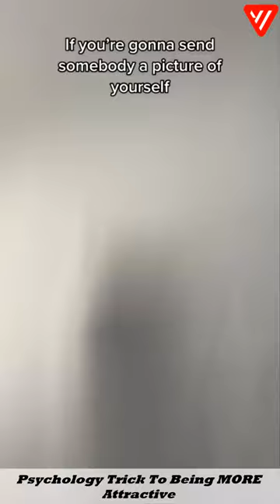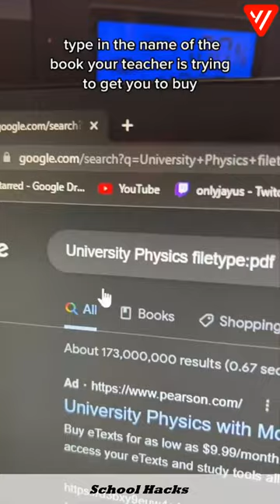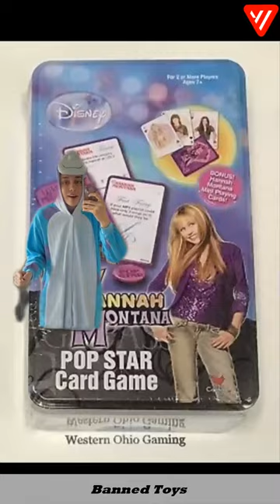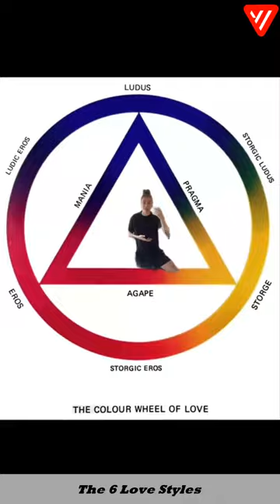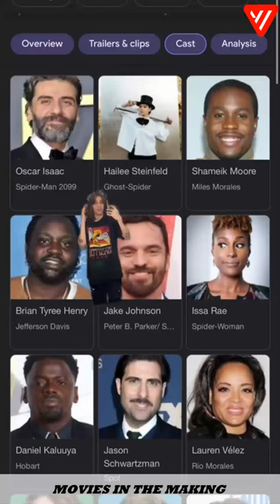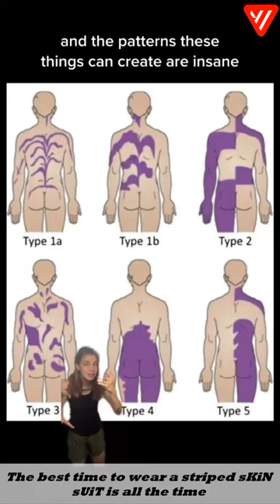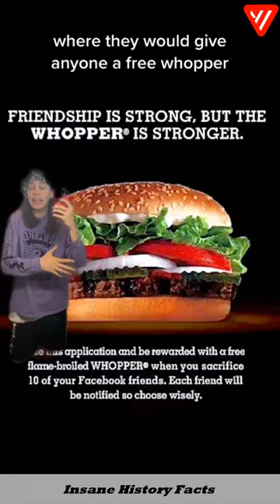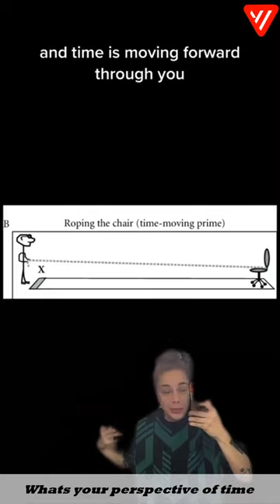*1 HOUR* New Only Jayus TikTok 2022 | Isabella Avila Life Hacks on TikTok 2022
In this video, I'm sharing with you the best Only Jayus TikTok videos of the year. From makeup hacks to life hacks, this video has it all!